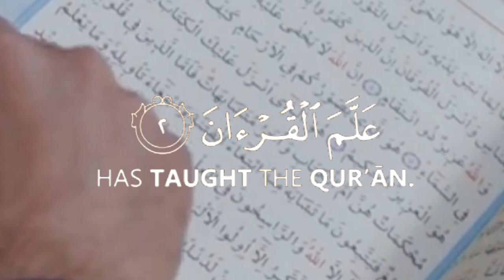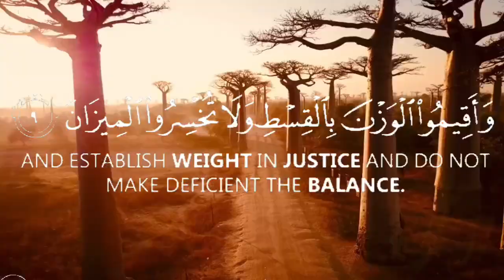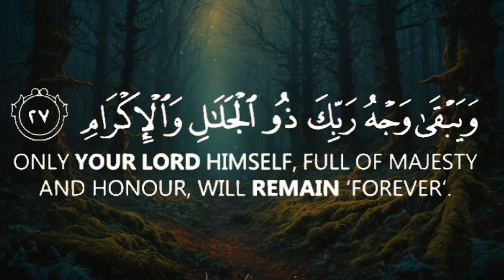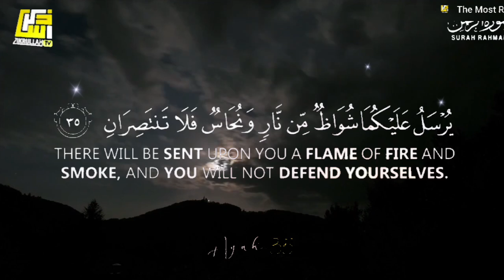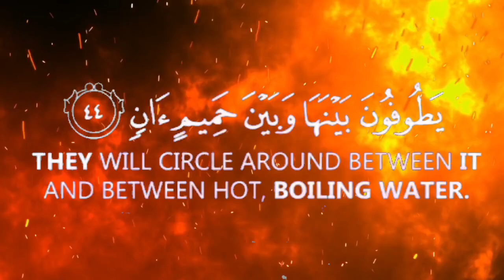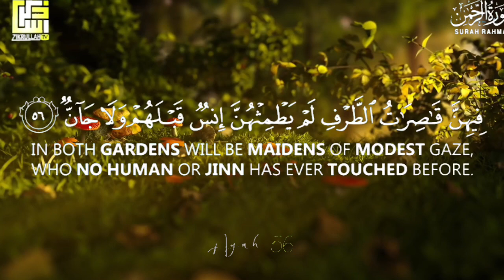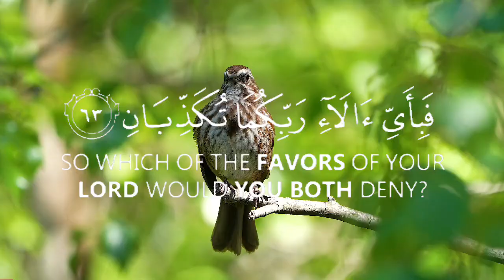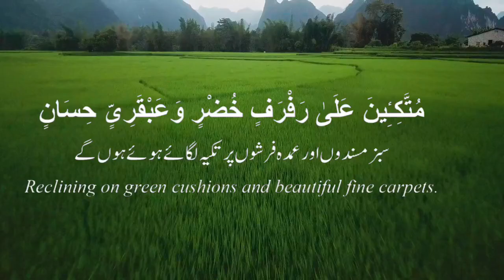Surah Rahman full with Urdu translation & Explanation - Amazing Quran Visualization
Surah Ar-Rehman Full | Abdul Rahman

Surah Ar-Rehman Full | Tahir Mehmood

EDUCATIONAL VALUE: This video is for EDUCATIONAL

purposes. It is about the unlimited Mercy of God Almighty. This video took about 1 months to make cause of the complexity and variety of the subject matter.These videos are 100 times harder than talking head videos or vlogs. The variety of the subject matter makes it almost impossible to make the end product look seamless. But I still tried what others did not
attempt. THIS IS NOT A LYRIC VIDEO by any definition whatsoever. Seeing the whole thing is believing. The video ADDS MASSIVE VALUE to the words BY
EMPHASIZING EXPLANATIONS in real time which WOULD NOT HAVE BEEN POSSIBLE OTHERWISE
WITHOUT CONCRETE IMAGERY, as testified by dozens of independent reviews on youtube. There are also explanation notes at some places. This video helps in promoting tolerance and respect among people of different creeds by making people question their preconceived notions of hatred. This video
PROMOTES HARMONY AND UNDERSTANDING. IT ALSO ENCOURAGES HUMILITY and Tolerance. Half of the video urges viewers to use their intellect and ENCOURAGES SCIENTIFIC DISCOVERY. There is no controversial material in this video. The video got such good reviews and such an excellent watch time cause it was ground breaking in visuals compared to
opinion), the reading in this video is better and certainly far more clear than Surah Rahman full Abdur Surah. Rahman Al Ossi Beautiful Recitation With English Translation. However, it cannot be better than Surah Al Baqarah Maher al-Maiqli although the reciter is less known and obscure greedy for AD revenue like the vast majority of famous qaris. Any comparison with the likes of Sheikh Sudais, Sheikh Shuraim or Sheikh Mishary Alafasy is on merit